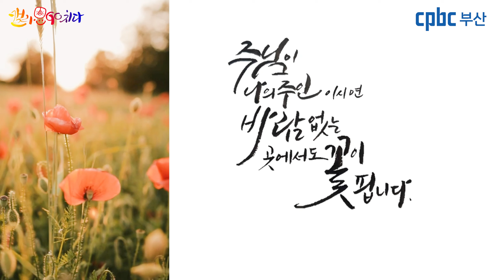[캘리思go!치다] 루카6.5 - 사람의 아들은 안식일의 주인이다. (9/4)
묵상글 : 주님이 나의 주인이시면 바람없는 곳에서도 꽃이 핍니다.

3.인스타그램 팔로우/ 댓글남기기.

4.카카오채널 (부산가톨릭평화방송 채널 가입) / 댓글 남기기.